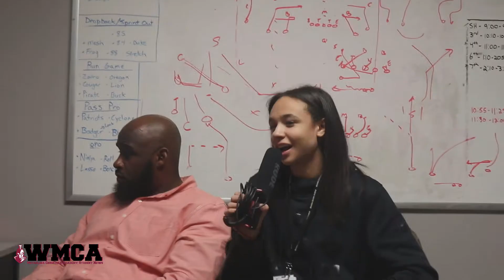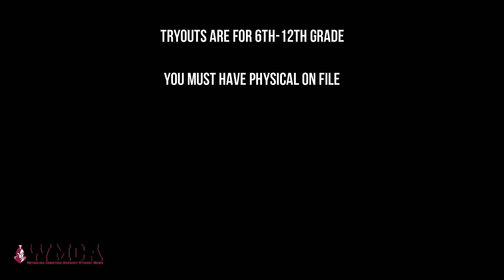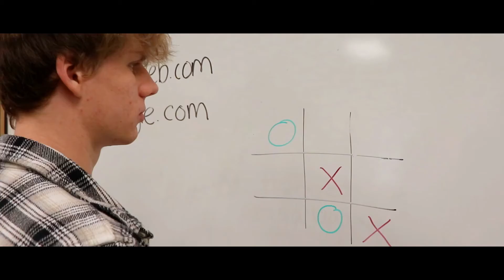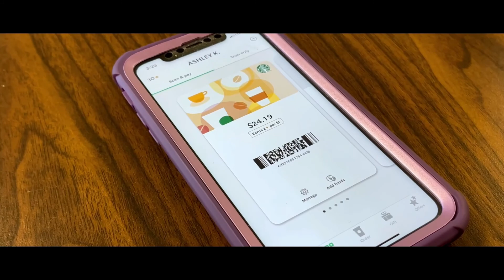WMCA S9|Ep11 02-14-22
Welcome to Metrolina WMCA High School News, the student media department of Metrolina Christian Academy in Indian Trail, NC.